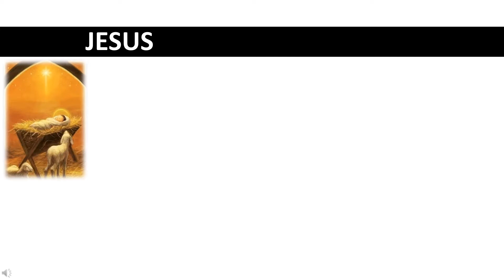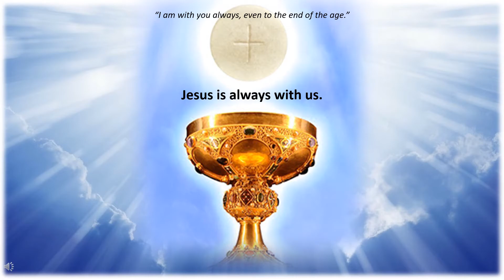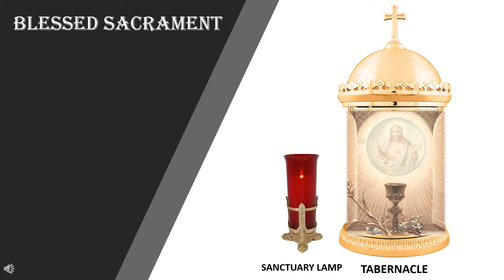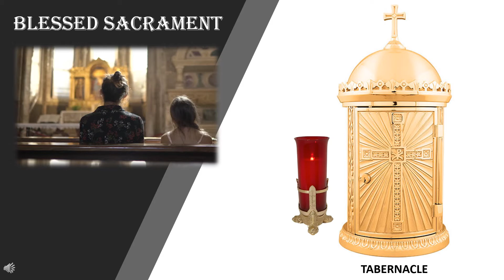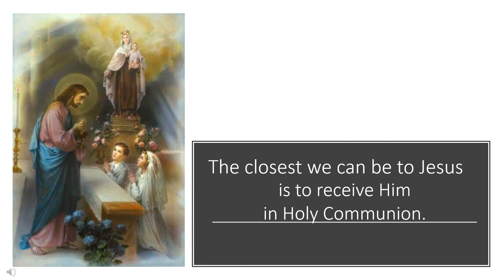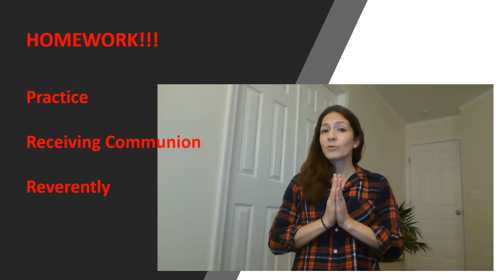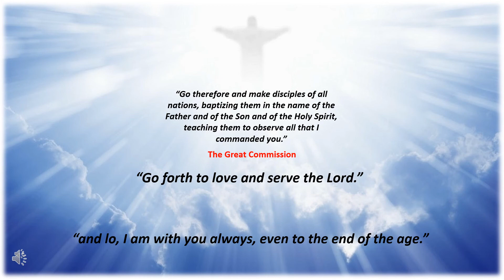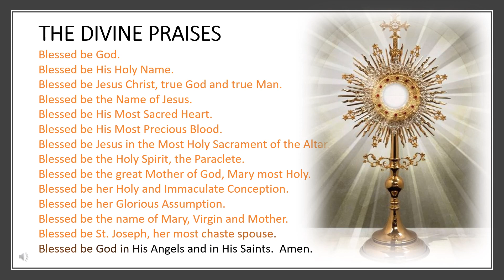2nd grade RE for 4-26-20 Ch 33 - Jesus is Always with Us